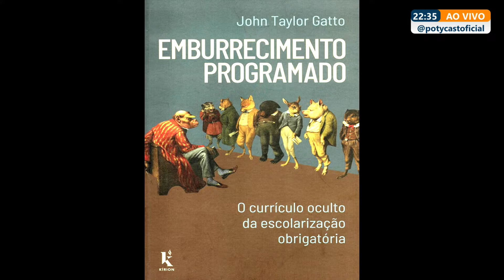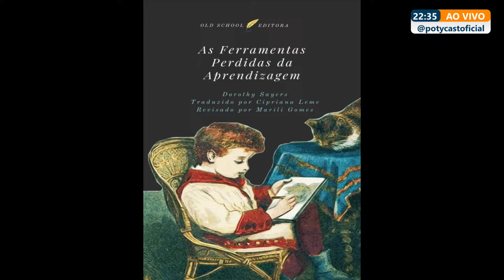O BRASIL CAMINHARÁ AO LADO DE ISRAEL OU DO HAMAS? (Dr. Tassos Lycurgo é entrevistado no PotyCast)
General Araújo Lima, Coronel Aviador Hélio Oliveira e Daniel Souza entrevistam Dr. Tassos Lycurgo no PotyCast (ao vivo) em 21 de Fevereiro de 2024.